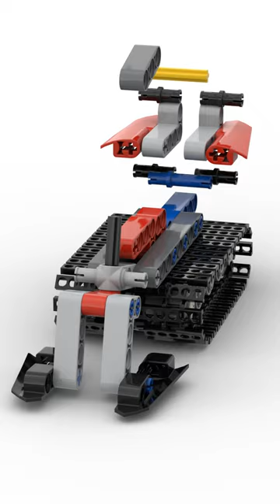Lego 42148 Snow Groomer